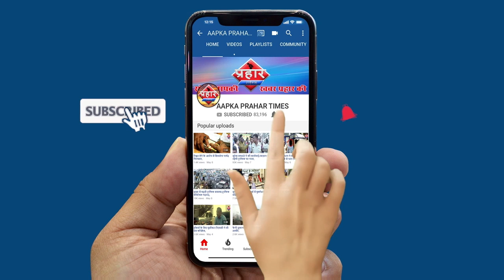फांसी लगाकर बुज़ुर्ग ने की आत्महत्यापुलिस ने शव को पोस्टमार्टम के लिए भेजा||Aapka Prahar Times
फांसी लगाकर बुज़ुर्ग ने की आत्महत्या
पुलिस ने शव को पोस्टमार्टम के लिए भेजा